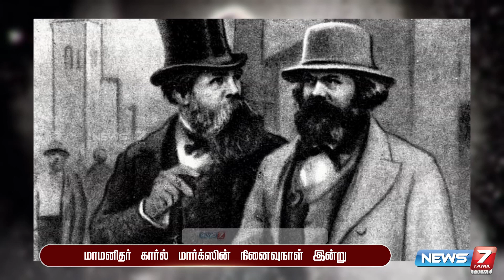மார்க்சியத்தின் தந்தை என அழைக்கப்படும் கார்ல் மார்க்ஸ் | Karl Marx | News 7 Tamil PRIME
மார்க்சியத்தின் தந்தை என அழைக்கப்படும் கார்ல் மார்க்ஸ்